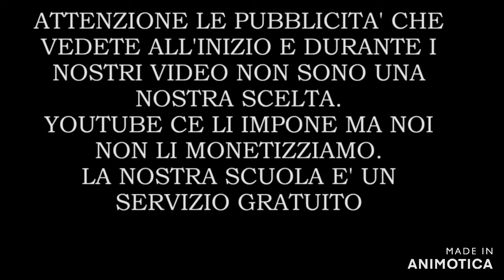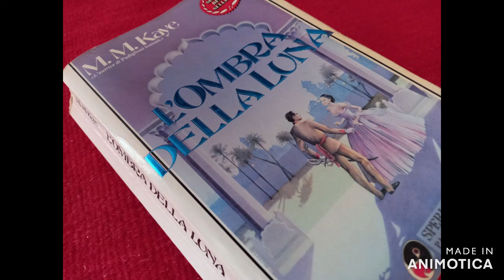L' ombra della luna part 15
“L' ombra della luna” è il primo romanzo storico di Mary Margaret Kaye sull’India. Originariamente fu pubblicato nel 1957, anno in cui ricorreva il centenario dei moti indiani noti come la “rivolta dei Sepoy” che fanno da cornice storica alle vicissitudini della protagonista. Fu poi ripubblicato ventidue anni dopo, sull'onda del successo mondiale dell’altro suo romanzo “Padiglioni lontani”. La prima edizione de "L’ ombra della luna" era tuttavia solo metà del manoscritto originale, depurato delle parti che trattavano di politica considerate imbarazzanti e inadatte a essere raccontate da una donna. Mary si era  imbattuta per caso in alcune trascrizioni dei processi relativi all'ammutinamento dei Sepoy, che aumentarono ancora di più il suo interesse per quel periodo storico dell'India. Il racconto di Mary M. Kaye ci offre un quadro della corrotta società anglo-indiana alla vigilia dell'ammutinamento e analizza con lucidità e imparzialità le cause dello scoppio della ribellione.
Devana presenta e legge per La Scuola delle Donne®  “L’ombra della luna” di Mary Margaret Kaye, Sperling Paperback ed., traduzione Maria Grazia Prestini